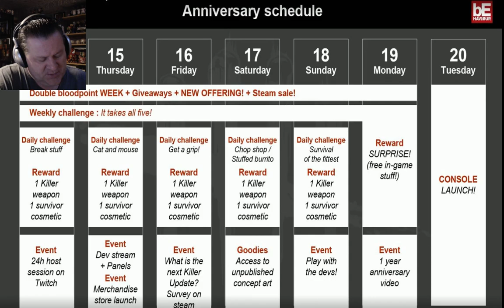Dead By Daylight| All hands on deck for rescues!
The Dead By Daylight Anniversary week celebration is upon us!

We completed the day 1 and day 2 challenges! Congratulations everyone on a job well done.

Now it's time for the day 3 challenge "Get a Grip", in which survivors and killers need to work together.  Survivors need to rescue 250,000 survivors from the hooks.  Meanwhile killers need to catch 25,000 survivors in the act while performing an action. Catch means grabbing them off a generator, off a door, through a window, while they are trying to perform an unhook, etc... like catching them in the act of what they are doing and interrupting that action.  These are the different ways for a killer to "catch" (grab) a survivor:

1. while an injured survivor is vaulting
2. while saving a fellow survivor off the hook
3. while opening a chest
4. while cleansing a totem
5. while hiding in a closet
6. while hopping in the escape hatch
7. while repairing a generator

The challenge ends at 10:00 AM EST on June 17th, which is when the Day 4 challenge will begin I assume.

As our reward, if we do it, we will all get the Old Man Jake head cosmetic for Jake, as well as the Marked Spike Maul cosmetic weapon item for the Hillbilly.  Hopefully we can work together with the killers getting hooked and getting unhooked to get points towards the reward challenge.  Let's do this!  I believe in you.

In this game of Dead By Deadlight, I bring Bill, my player best suited for unhooking duties, since he has the Borrowed Time perk, and we face off against the Trapper in the Fractured Cowshed map of Coldwind Farm, trying to get some unhooks.  This elite Trapper does a great job at hooking us and at the same time allowing us to get the unhooks and save our friends.  A great game where in the end we all win. :)

Remember, it's also double blood points week, and the game is on sale on Steam, so if you aren't already playing this game, come join in on the fun!